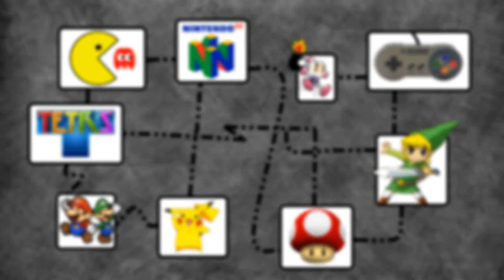Sorry, mir si dranne! - FizZzers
Mir hei momentan gnue los, aber mir si dranne und gäbä jetzt wieder vollgas!